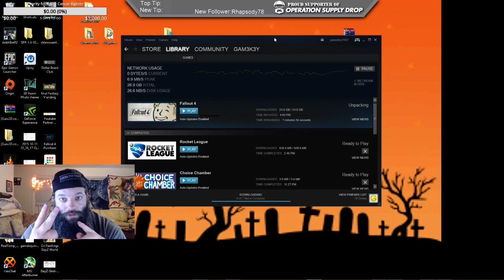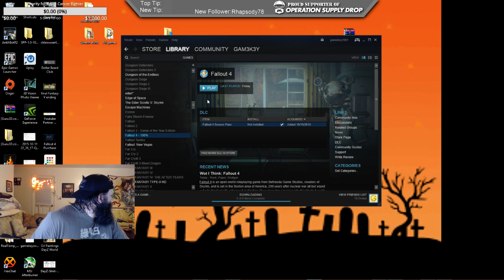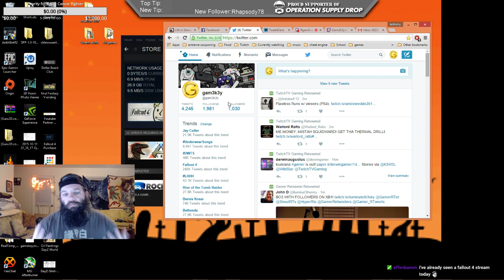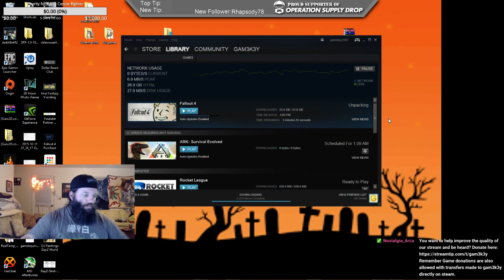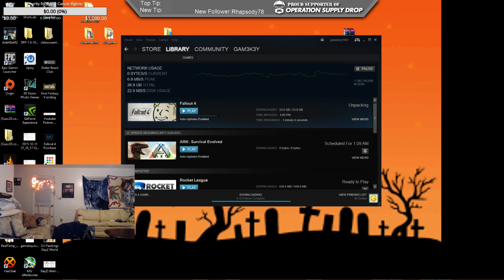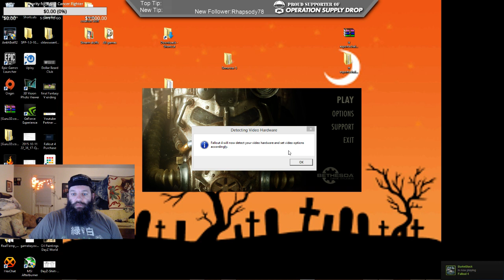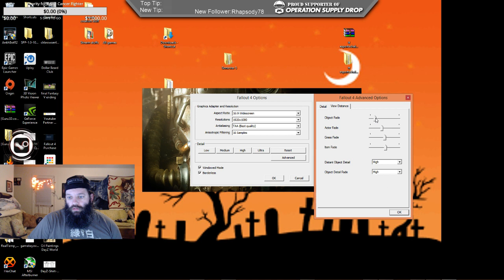Fallout 4 Playthrough 100% Hardest Difficulty Episode 1 (Part 2)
I have been waiting for this to come out and finally that time is here. I apologize if any segments are muted and again these are all taken from my live streams and exported here for your enjoyment. I gotta say I'm hooked and can't wait to build the settlement like crazy. Let's have fun folks.